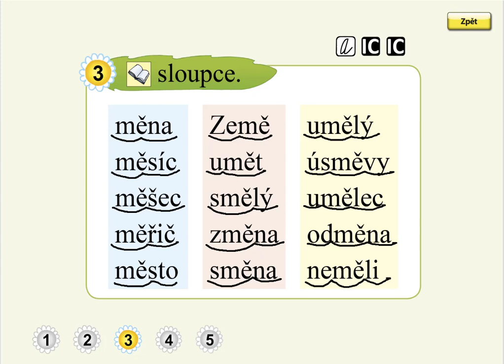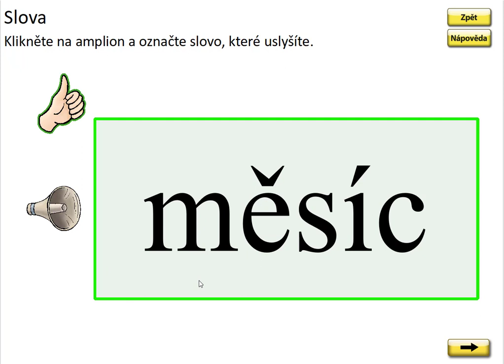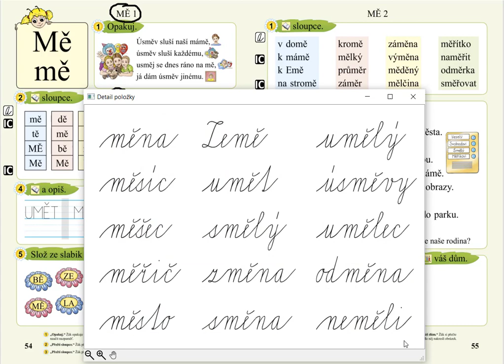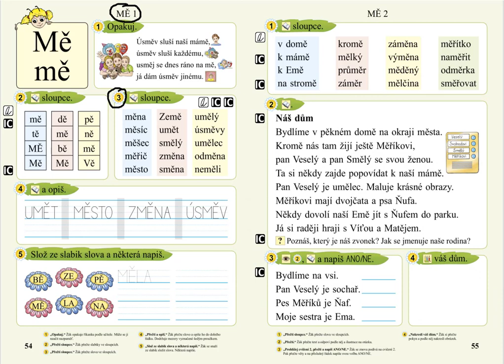Slabika MĚ (čtení slov), SLABIKÁŘ 2, str. 54, cv.3